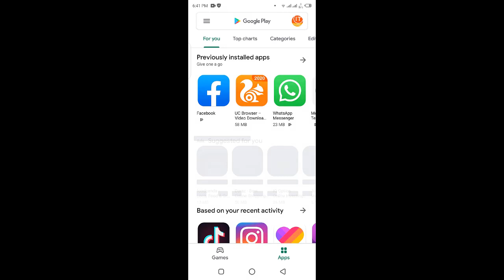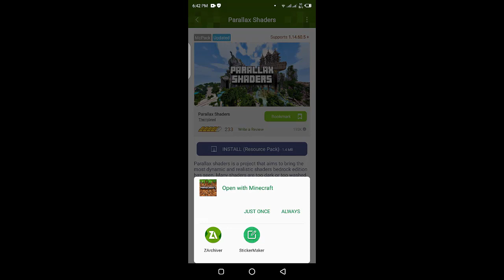How to get Ultra HD graphics in Minecraft Mobile | Download Minecraft High Graphic on Android Part 2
Hi Friend,
Welcome with Minecraft this video explains How to get Ultra HD graphics in Minecraft Mobile. This is your gaming channel on this channel you found the interesting, and exciting games Walkthroughs, facts, and many interesting facts. In this video, I begin the walkthrough with amazing tips and tricks of Minecraft.

This video explains the:
How to get Ultra HD graphics in Minecraft Mobile 2| Xtreme Gamer

This is the best experience using Mobile Minecraft App, in Urdu / Hindi you can learn through this amazing experience and can implement it. You should know about how to Download Minecraft High Graphic on Android Insane.

Stay with us for more exciting and interesting gaming videos.